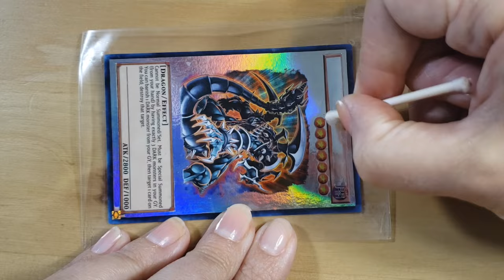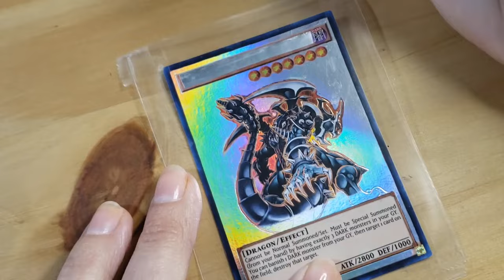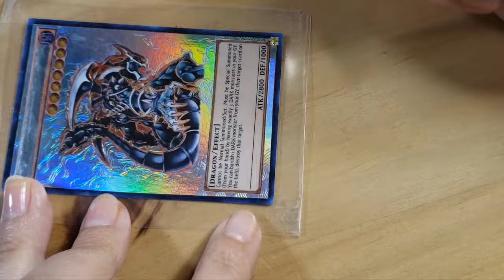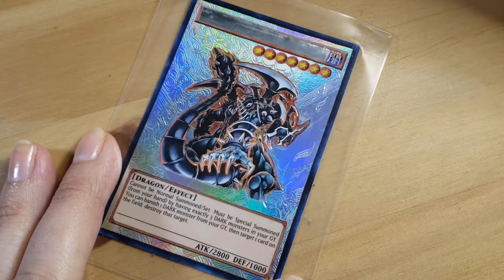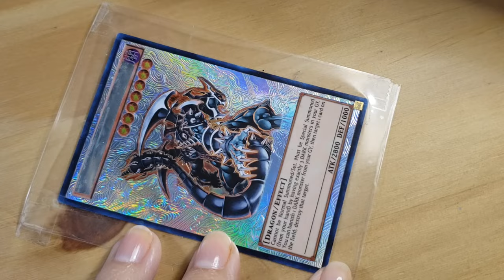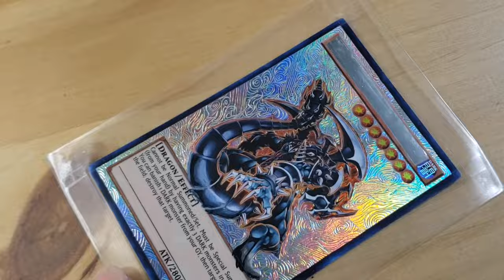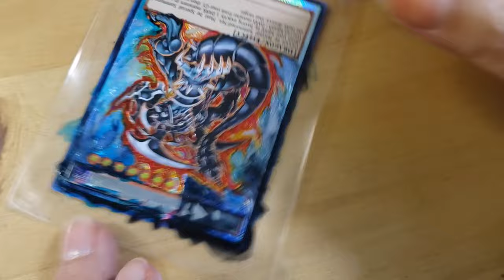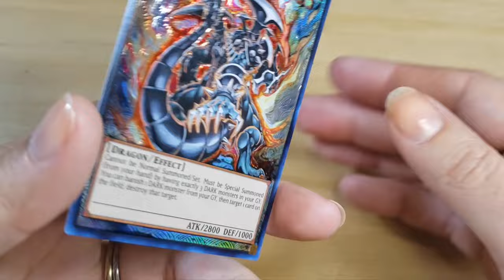Let's Etch and Paint Dark Armed Dragon to Full Art!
This won poll in late August on Instagram for an etched full art! Hope you like it!

~Steph, aotc